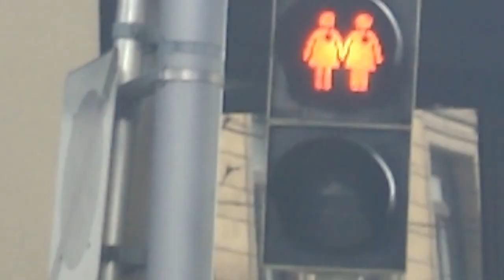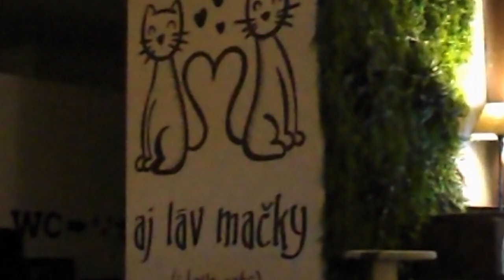bratislava and vienna on film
footage from vienna austria and bratislava slovakia xoxo
this is my first project using my digital camera!